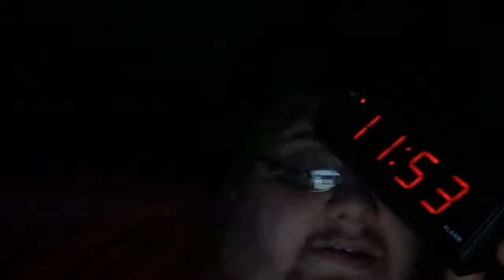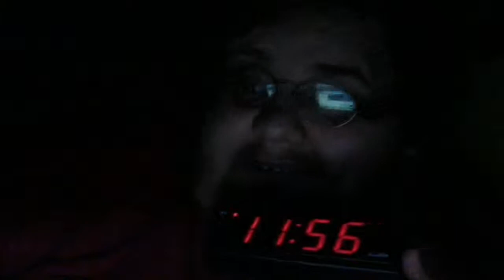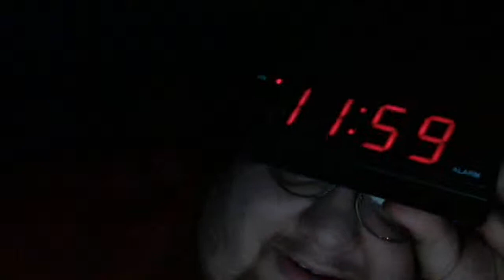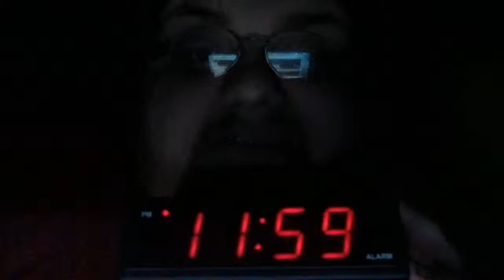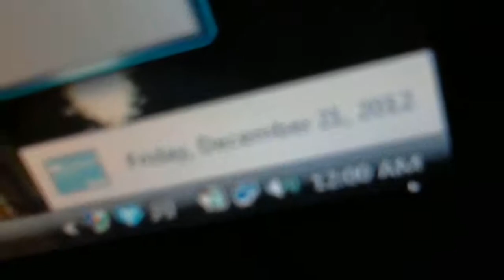12/21/2012 part 1